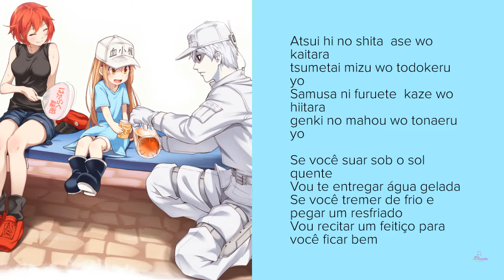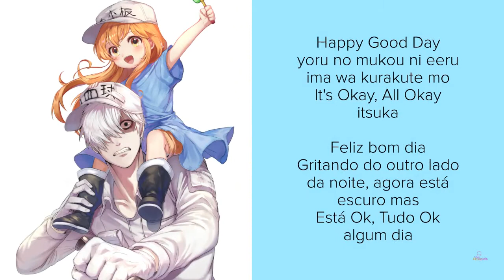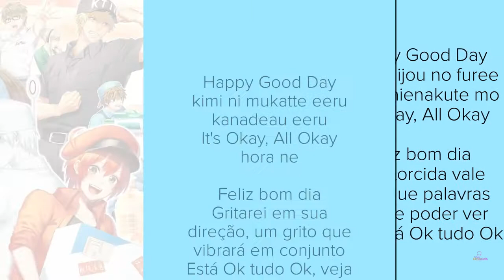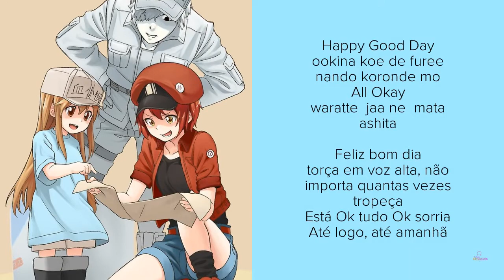Hataraku Saibou ED (Cells at Work) - CheerS Legendado em PT/BR (com romaji/lyrics)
Por favor, deixe o título de suas músicas favoritas nos comentários!

Please leave the title of your favorite songs in the comments!